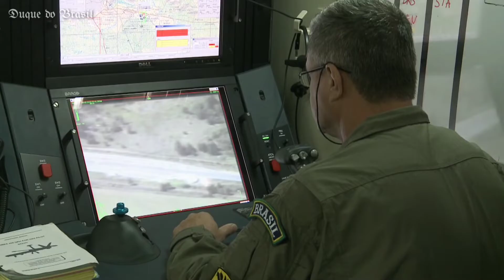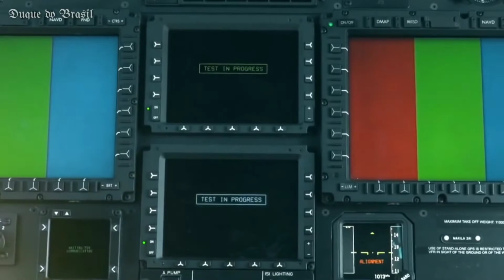Medley of the Brazilian Armed Forces - “Medley das Forças Armadas” (Instrumental)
PT-BR: As Forças Armadas do Brasil , constituídas pela Marinha, pelo Exército e pela Força Aérea, são instituições nacionais, permanentes e regulares que têm como missão constitucional zelar pela defesa da Pátria, pela garantia dos poderes constitucionais e, por iniciativa destes, da lei e da ordem. Como o Brasil adota o serviço militar obrigatório, sua força militar é uma das maiores do mundo com efetivo calculado em mais de 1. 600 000 homens em idades de reservista por ano. As polícias militares e os corpos de bombeiros militares estaduais e distritais são descritos como forças reservas e auxiliares constitucionais do Exército Brasileiro. As forças armadas são forças federais subordinadas ao Ministério da Defesa. O Comandante Supremo das Forças Armadas é o Presidente da República.

ENG: The Armed Forces of Brazil, constituted by the Navy, the Army and the Air Force, are national, permanent and regular institutions whose constitutional mission is to watch over the defense of the Homeland, the guarantee of constitutional powers and, on their initiative, the law and the order. As Brazil adopts compulsory military service, its military force is one of the largest in the world, with an estimated number of more than 1,600,000 men of reservist age per year. The military police and state and district military fire brigades are described as reserve and auxiliary constitutional forces of the Brazilian Army. The armed forces are federal forces under the Ministry of Defence. The Supreme Commander of the Armed Forces is the President of the Republic.